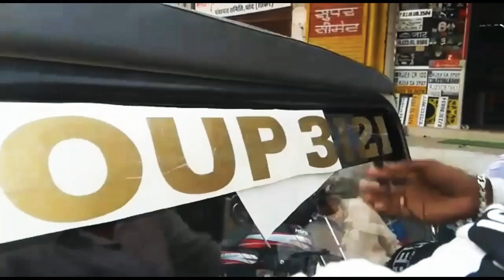Group 3121 for pankaj repswal gukulpura/sticker/redium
i use
tripod stand _